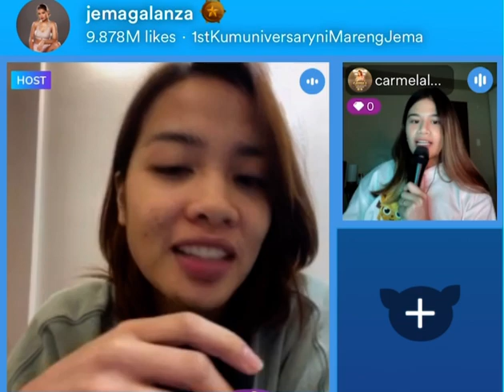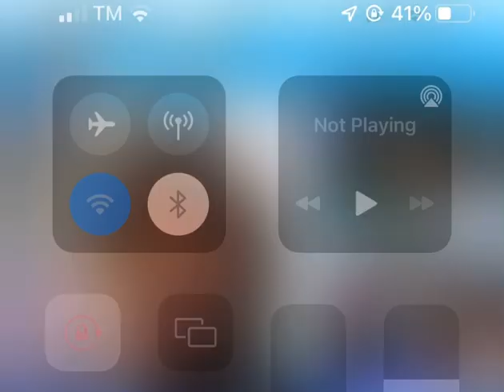Ella singing EDSA by moira ❤️ kumu anniversary Jemagalanza ❤️